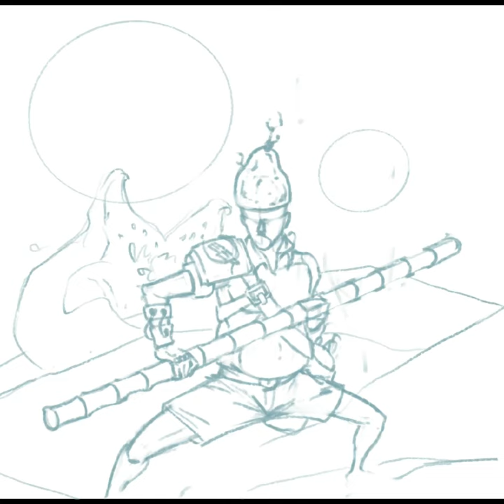Duncan from Dune